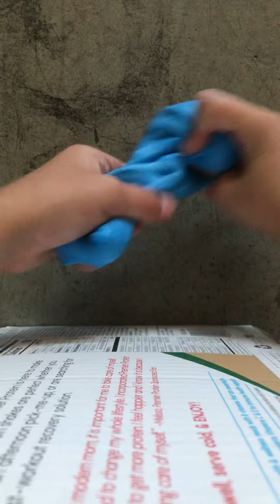Dyed Blue Fantastic Stretchy Slime